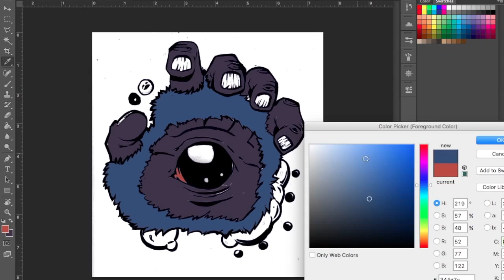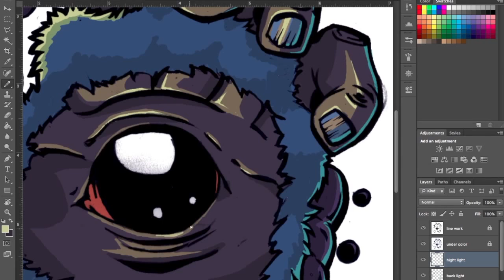Speed Draw Lucky Monkey PAW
Speed Coloring a ink drawing (Lucky Monkey's Paw)

About Wallace Illustration:

I’m currently a student at Hussian College, School of Art, where I major in illustration and branding. I have been drawing as a hobby for my entire life. I received a pre-college scholarship during my first year in high school thanks to the efforts of my grade school art teacher. I got the opportunity to see what it was like to draw at a higher level, and I knew that it was something I wanted to do after high school. I studied at the University of the Arts for three years, where I learned the fine art of drawing. I then transferred to Hussian College, School of Art, where I learned how to work in the freelance art field. This experience has helped me develop into an illustrator, and I look forward to continuing my work as a professional.